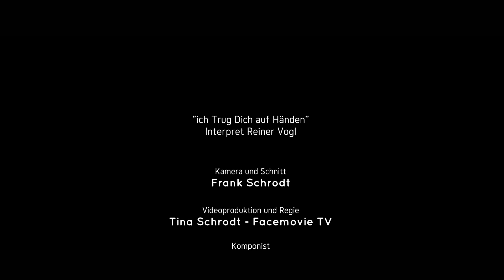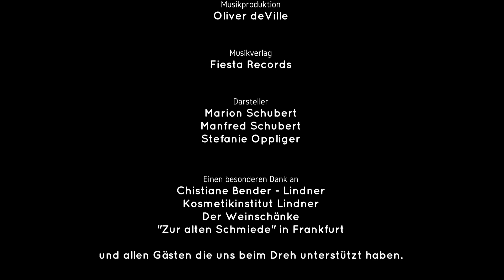Reiner Vogl - Ich trug dich auf Händen (Offizielles Video)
„Ich trug dich auf Händen“ – ist der neue Hit von Reiner Vogl der seinen Fans pünktlich zum neuen Jahr 2017 präsentiert wird.
Reiner hat mit seinen bisherigen Songs bereits im In- und Ausland Aufmerksamkeit erhalten und sich dadurch eine große Fanbase aufgebaut.

Mit "Ich trug dich auf Händen“ wurde ihm abermals von seinem Produzenten Markus Stalla eine weitere Geschichte aus dem Leben auf den Leib geschrieben.
Zusammen mit Reiner arbeitet er in Hochtouren an eigenen Folgetiteln. Die musikalische Umsetzung übernahm wieder der Hitproduzent Oliver DeVille.
Der Titel ist absolut tanzbar und geht sofort ins Blut und in die Beine.
Das Feedback von DJ`s aus der "Testphase" bestätigen wieder unsere Arbeit - Der Song geht ab! Sei dabei und sorge durch deinen Einsatz dafür, dass wir noch mehr von Reiner Vogl hören werden und freue Dich mit uns auf viele neue Titel.
Wir sagen vorab DANKE für euren Support!